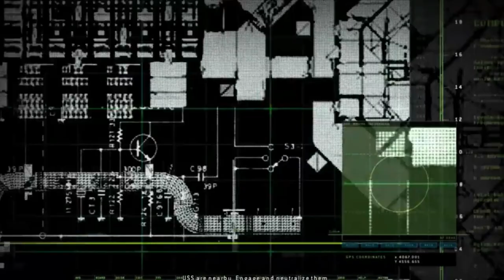10 Resident Evil Games Lost in the Shadows of Time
Hey there, gamers! The Resident Evil franchise has released several games over the years, ever since its inception in 1996. when people talk about the franchise, they usually talk about the main timeline but often forget the non-canon games. So without further ado, let's jump right into the video to learn more about the forgotten Resident Evil games.